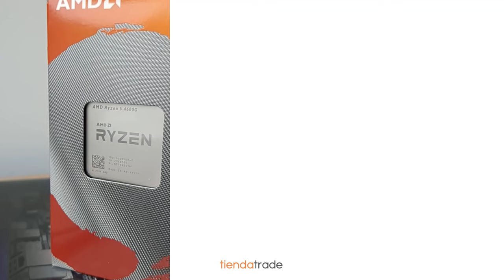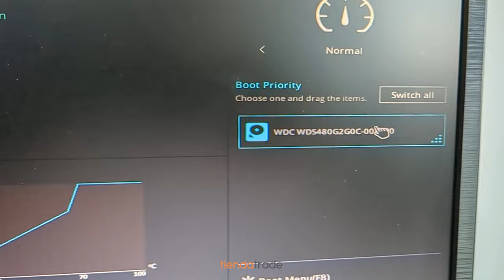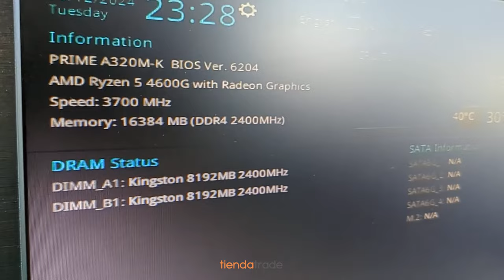✅ Cómo Colocar un Procesador AMD Ryzen | Tutorial para Armar PC RYZEN 5 4600G + ASUS A320M-K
En este video te mostramos como armar una PC Gamer paso a paso, para que puedas hacerlo vos mismo. Es una Guía fácil para ensamblar una PC Ryzen 5 e instalar un Combo de Actualización AMD en pocos minutos.

Nos ayudás a seguir subiendo contenido y es GRATIS!

🤔 Si tenés alguna duda dejala en los comentarios que te ayudamos a resolverlo.